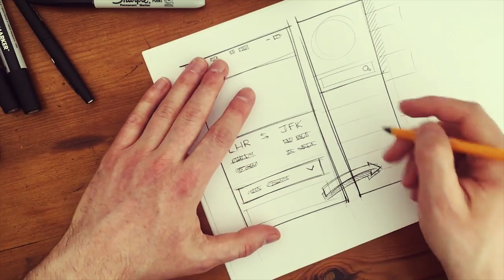SHERPA Blog: Her şey, tasarım.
SHERPA Blog, tasarım ve teknolojiyle değişim yaratanlar için Türkçe bilgi kaynağı.